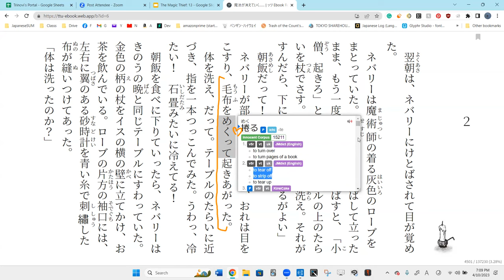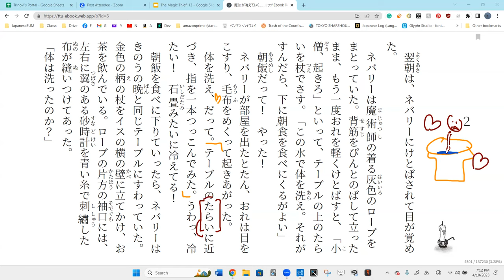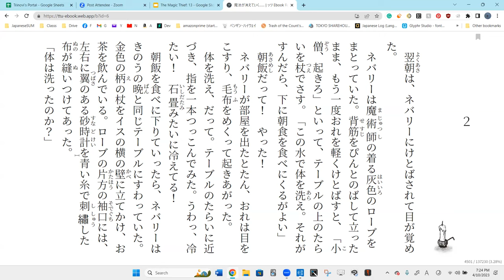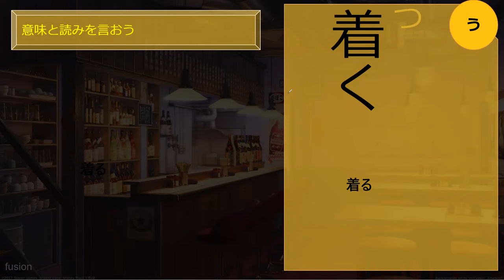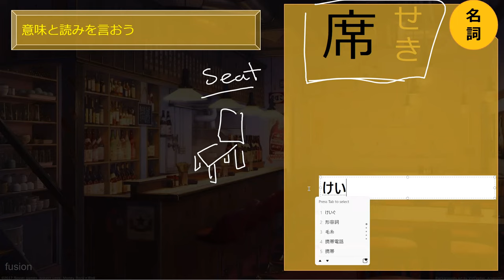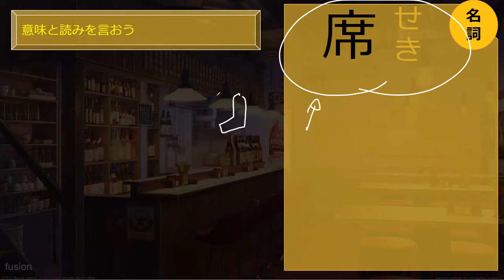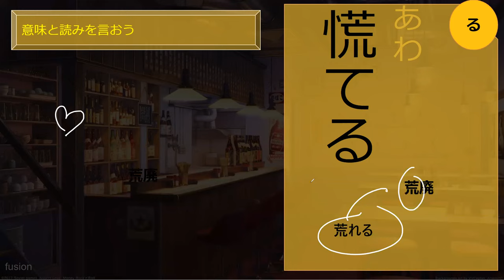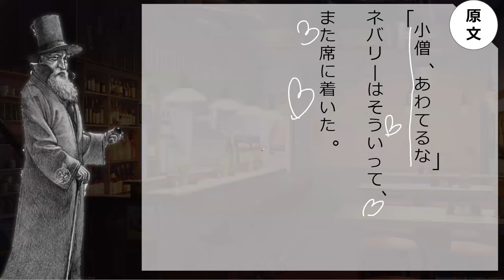Lesson 57A 魔法が消えていく